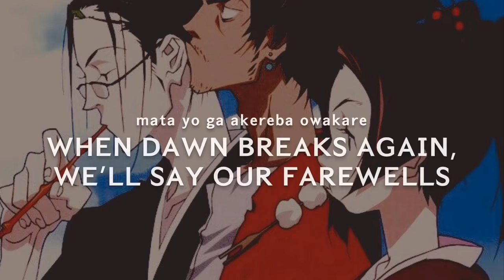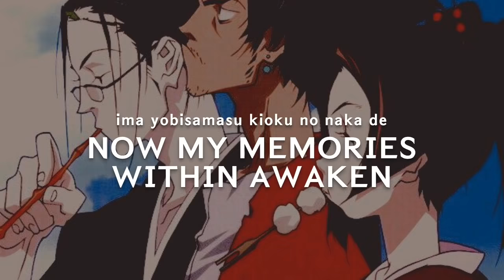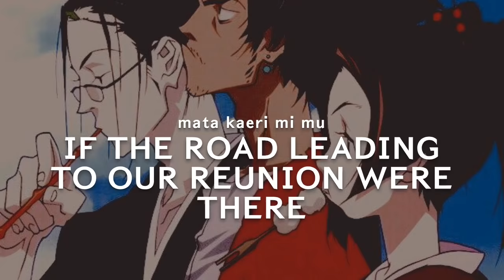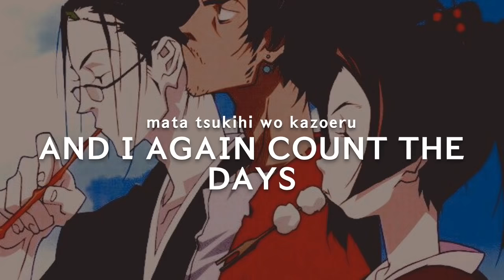Shiki no uta ; romaji and english lyrics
im making an effort because i didn’t study japanese yesterday aha

Samurai Champloo is one of my all time favorite anime. i recently just finished rewatching it for the second time and it really just hits me in the feels lol. the ending song especially is one of the best i’ve heard. it’ll definitely be a classic

r.i.p Nujabes :( rest in beats.

i own none of the music or images used in this video.

the artist is MINMI.